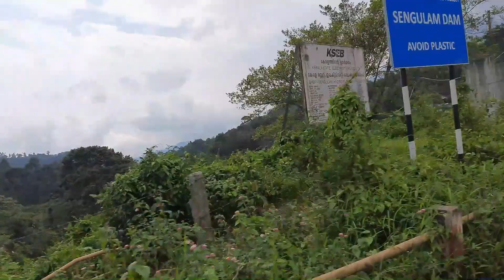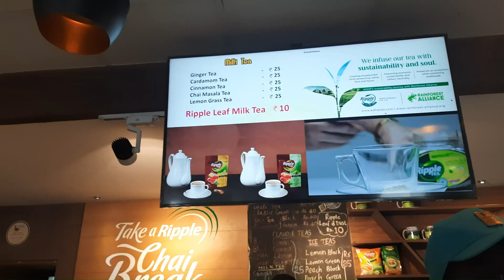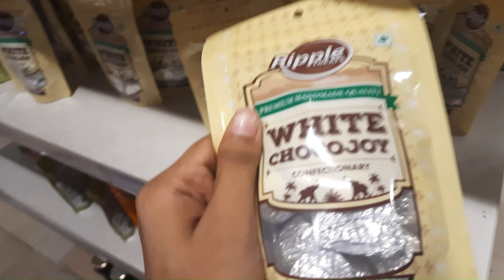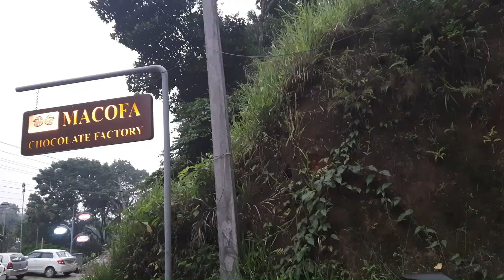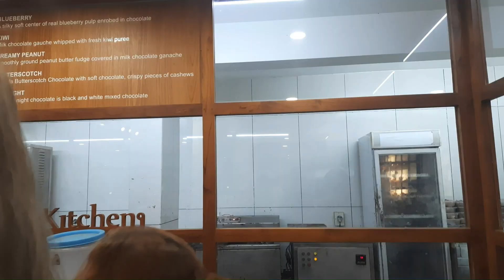Munnar Vlog | Kerala Vlog | Solo Trip To Munnar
Hi it's my second vlog, it's my munnar visit for the first time, I saw so many things in munnar in my first day. I will visit so many viewpoints in munnar, tea plantations, chocolate  factory,  munnar market and so much fun.